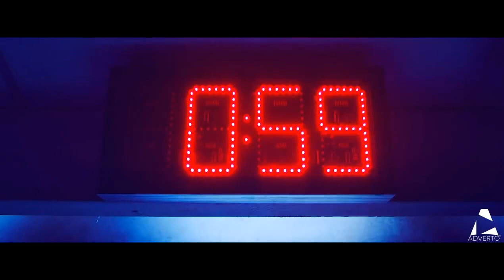Sii te stesso Don Fabio Rosini